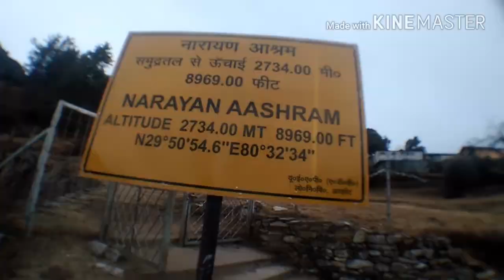DHARCHULA & NARAYAN ASHRAM Trip ||Trailer|| (7/02/2018)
"DCLboy Sukhi"
This is the trailer of my trip full video coming soon.